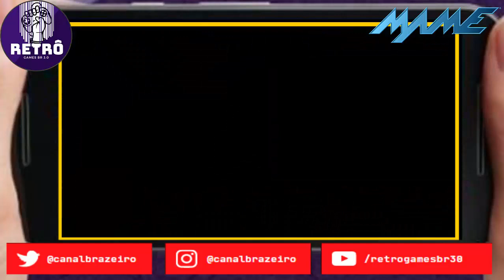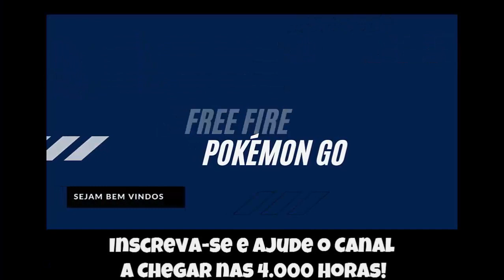🕹️ Retrô Mobile #91 - Beat Up Raiz - Shadow Force [MAME]